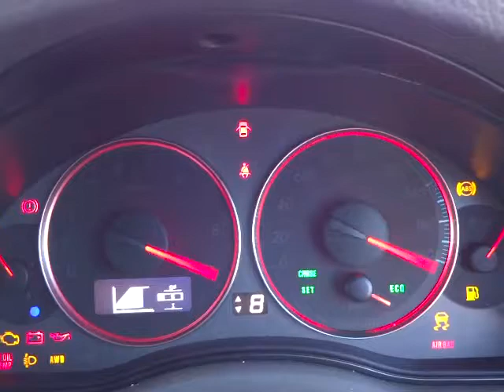スバル レガシィ ツーリングワゴン 2.0GTスペックB エンジン音 (A045)